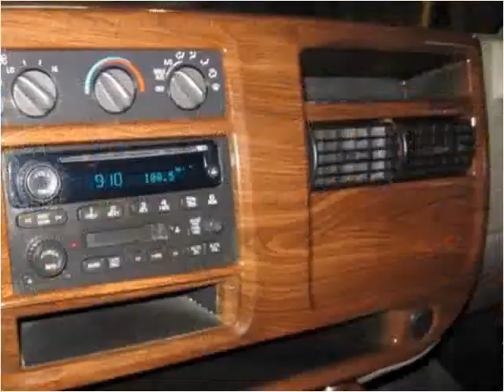2006 GMC Savana Used Cars Branson MO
This 2006 GMC Savana is available from Oakley Auto World.